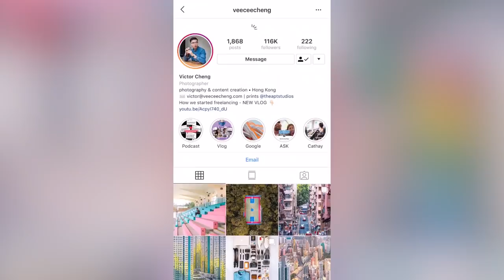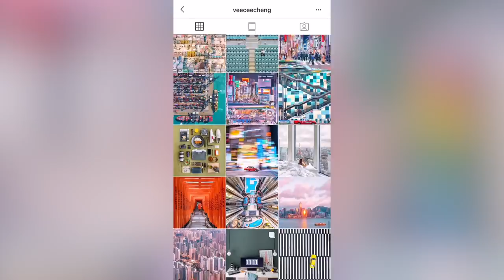Minimalistic Photography in Hong Kong ft. Victor Cheng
MUST HAVE PHOTOGRAPHY & FILM GEAR

• Top Camera Choice
• Vlogging Camera
• Camera Package
• Top Gimbal
• Best Audio Mic
• Affordable Stabilizer
• Best Vlogging Lens
• Most Practical Lens
• Travel Bag Choice
• Studio Lighting
• Best Drone Option
• Drone for Travel
• Variable ND
• Top GoPro
• Underwater Housing
• Outdoor Jacket
• Travel Shoes
• Travel Gorilla Pod